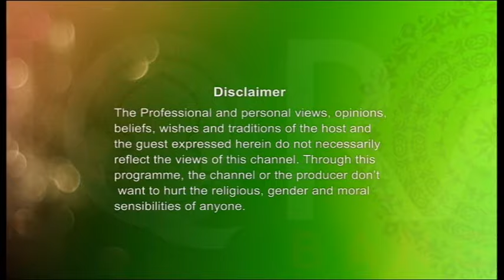Youth Hour (Simple Marriage) 29092016 Part 1